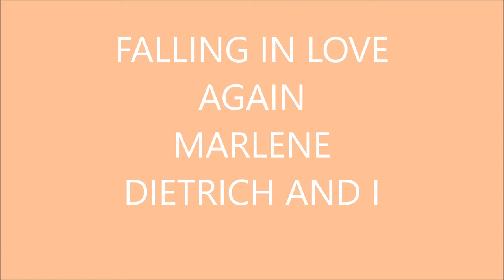MARLENE AND I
BIOGRAPHY IN WORDS AND MUSIC ABOUT MARLENE DIETRICH,
FALLING IN LOVE AGAIN, LICENSED BY INGRID SMITH WITH EASYSONGLICENSING.COM LPL060951 COPYRIGHT PENSIVE MUSIC OBO
FREDERICK HOLLANDER AND SAMUEL M LERNER PUBLICATIONS ORIGINAL BY MARLENE DIETRICH CROSS OVER POP/ELECTRIC, PHOTOS PUBLIC DOMAIN, INSPIRED BY AUTHOR ROBERT RANDOLPH